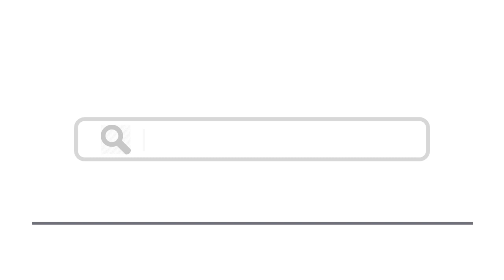Top 10 Things To Do In Comoros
Here are top 10 things to do in Comoros

comoros,top 10,things to do comoros,things to do in timor leste,things to do in east timor,things to do in djibouti,things to see comoros,top 10 largest cities or towns of comoros,top 10 smallest country in the africa, attractions in comoros, comoros tour, visit comoros, comoros guide, comoros tourist, travel comoros, comoros islands